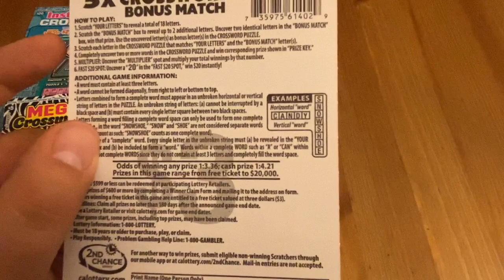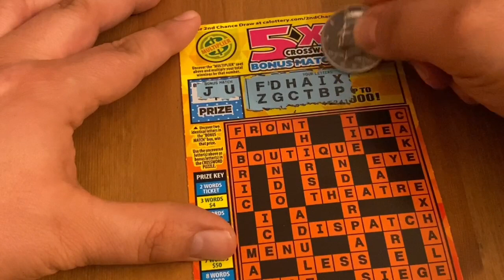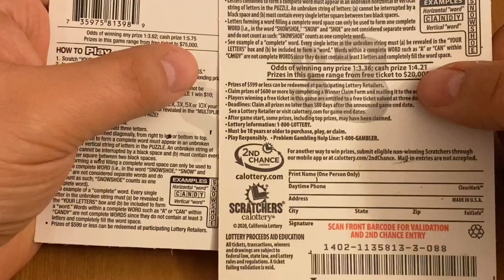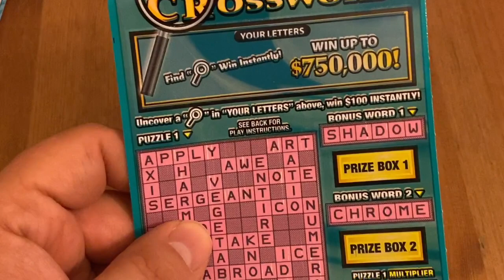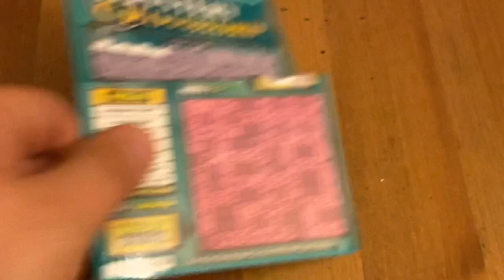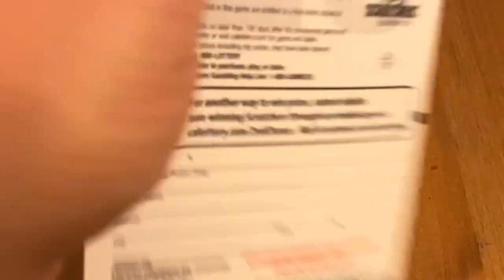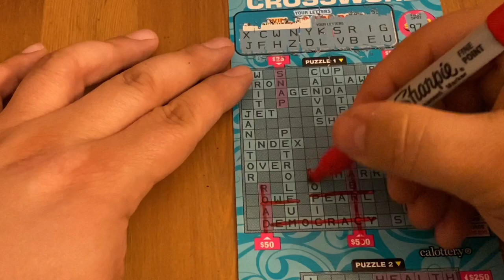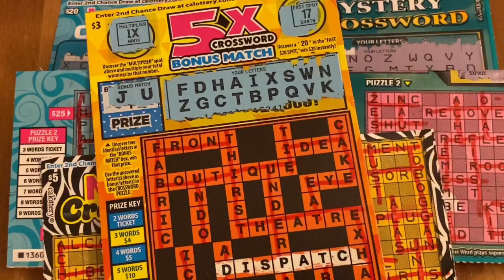Sunday Morning Crosswords Tickets‼️🍳🥓🥞📰☕️ California Lottery Scratchers🤞🍀🍀🍀